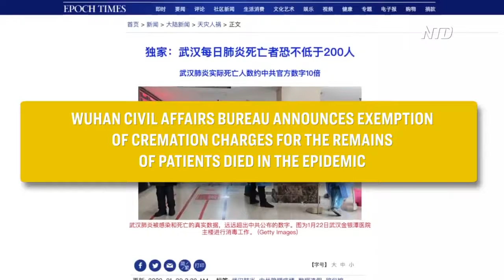NTD Television on Coronavirus Numbers are much higher then what China is reporting